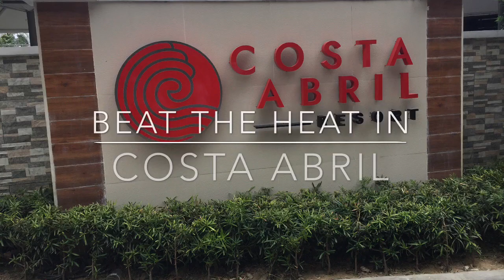Costa Abril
Beat the heat in Costa Abril at Rodriguez rizal